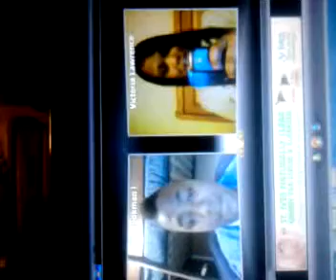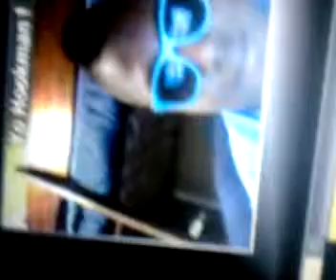Bootleg recording talking about osama ...